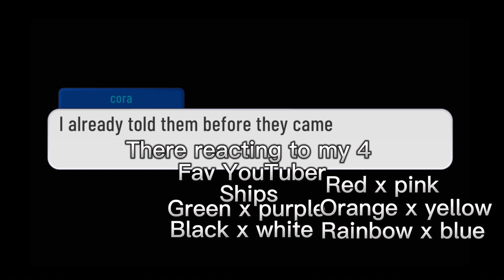Color’s react to my 2nd fav YouTuber plus a thing at the end “ there will be more of the end one”